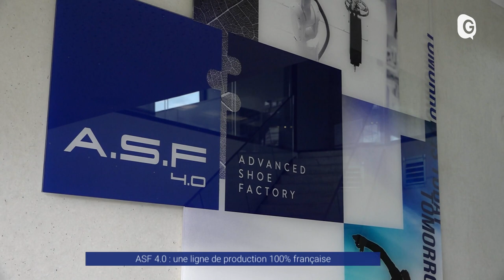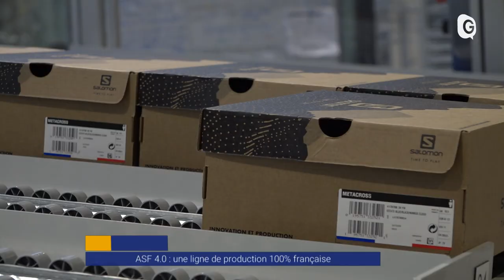Reportage - ASF 4.0 : une ligne de production 100% française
Créer l'usine pour relever les défis de demain. ASF 4.0 a créé en 2019 son modèle, un modèle où l'ensemble de la production est réunie au même endroit. Propriétaire d'un brevet textile développé par le groupe Chamatex, l'entreprise s'est spécialisée dans la production automatisée des chaussures de sport.